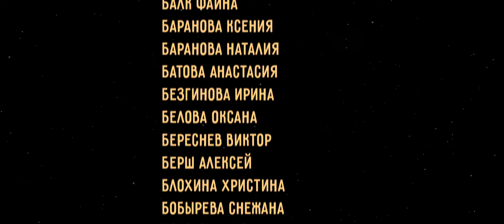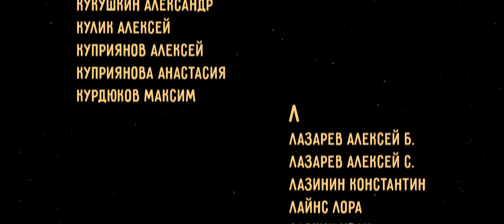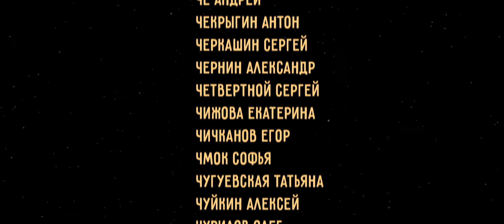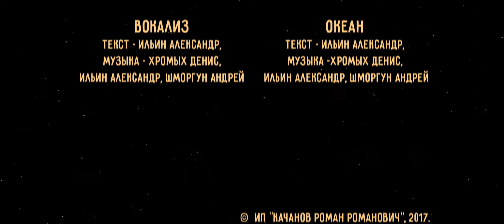"ОБМЕН" фильм Романа Качанова | Obmen / Flip-Flop - film by Roman Kachanov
"Обмен'

"OBMEN / Flip-flop“

Поделитесь через Twitter!

О ФИЛЬМЕ:
ABOUT THE FILM:

О РЕЖИССЕРЕ:
ABOUT THE DIRECTOR: